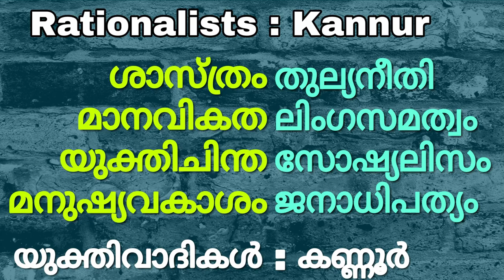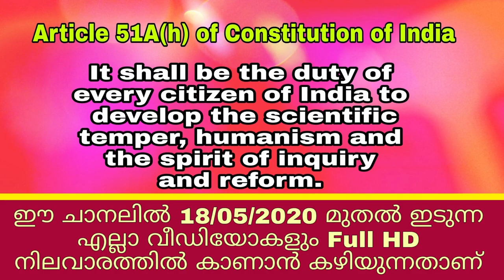"ചേകന്നൂർ മൗലവി വധം" - കാനത്തിൻ ജമീലക്ക് പറയാനുള്ളത്? Kanathil Jameela, കാനത്തിൽ ജമീല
മതത്തിലെ കാലിക പ്രസക്തമല്ലാത്ത എല്ലാ ആചാരങ്ങളെയും അനുഷ്ഠാന രീതികളെയും ശക്തിയുക്തം എതിർത്ത മത നവീകരണവാദിയായ ചേകന്നൂർ മൗലവിയുടെ അനുസ്മരണം എല്ലാ കാലത്തും പ്രസക്തമാണ്. ആശയത്തെ ആശയം കൊണ്ടു നേരിടുന്നതിൽ പൂർണ്ണമായും പരാജയപ്പെട്ട മതമൗലികവാദികൾ അവസാനം അദ്ദേഹത്തെ ചതിച്ചു കൊല്ലുകയാണ് ഉണ്ടായത്. ചേകന്നൂർ മൗലവിയുടെ ജ്വലിക്കുന്ന വാക്കുകളാണ് മുസ്ളീം സമുദായത്തിൽ ഇന്നും പുരോഗമന ചിന്തകരും സ്വതന്ത്ര ചിന്തകരും ഉണ്ടാകുവാനുള്ള കാരണം. അതു കൊണ്ട് അദേഹത്തിൻ്റെ അനുസ്മരണങ്ങളും വാക്കുകളും സമൂഹത്തിൽ എന്നും കെടാതെ നിലനിൽക്കണം. കാനത്തിൽ ജമീല സംസാരിക്കുന്നു.